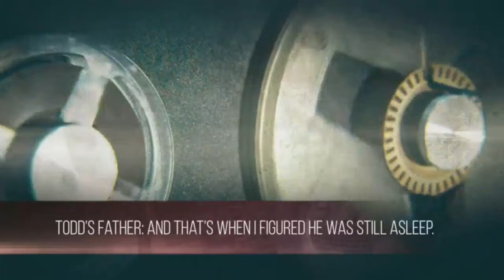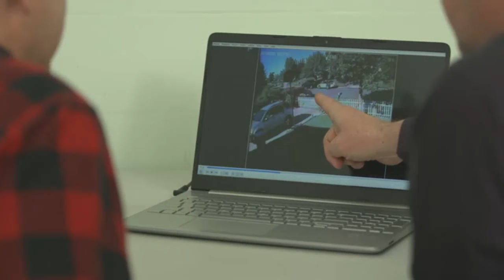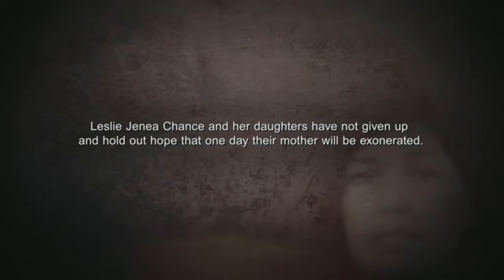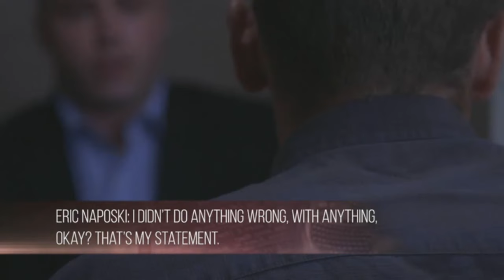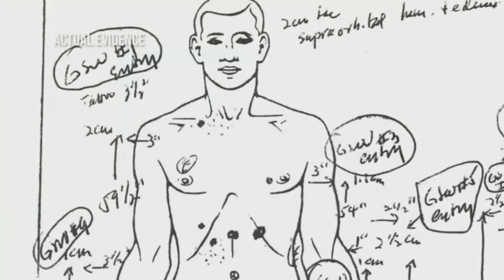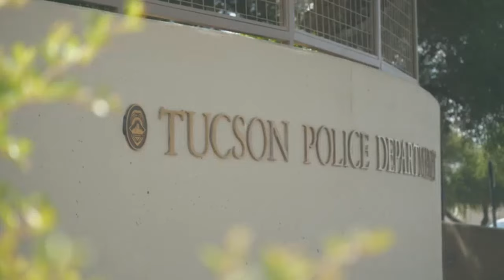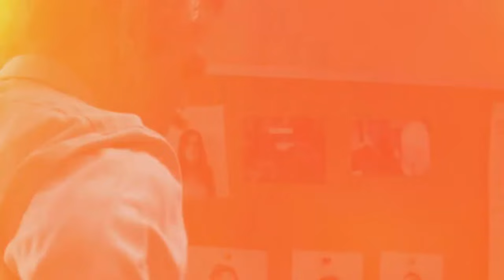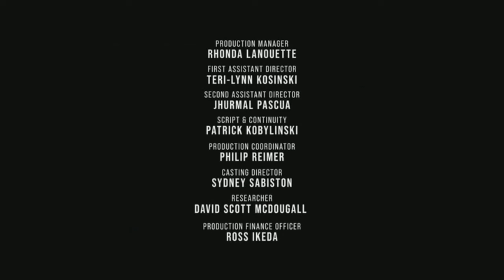[ NEW ] An Unexpected Killer 2024 🔥 S01E05 🔥 Murder in the Desert 🔥 Nocut